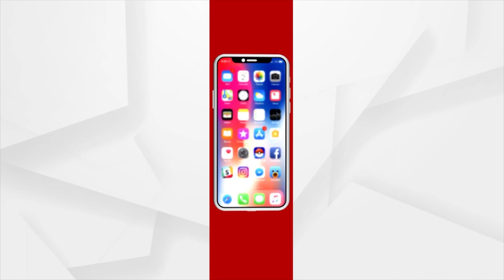Odisha Parba 2023 | Union Minister Dharmendra Pradhan Visits Various Stalls In Odisha Parba